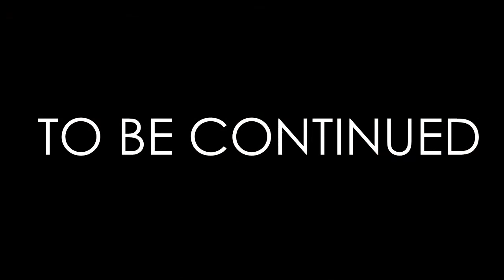Minecraft | Sea of Flame II | Ep 12 | CREEPER BOMBERS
Ep 12 ● This series is first of what I hope to be a long and entertaining adventure. I hope to better my skills as a Minecrafter through playing some of the most challenging maps ever made!

● Intro\Outro Song:
Hellberg & Deutgen vs Splitbreed - Collide